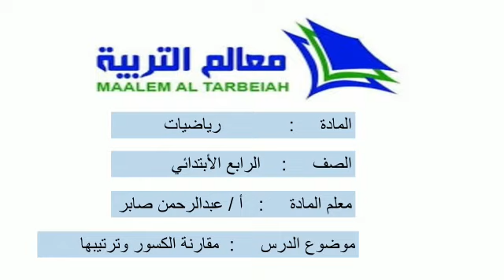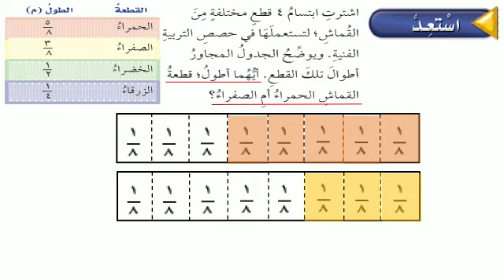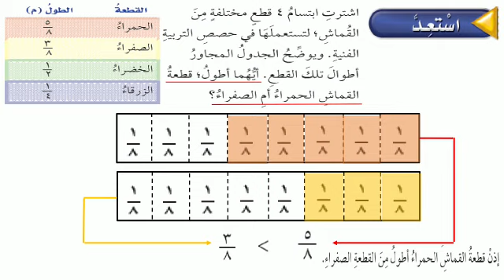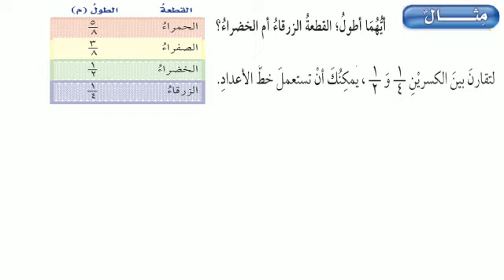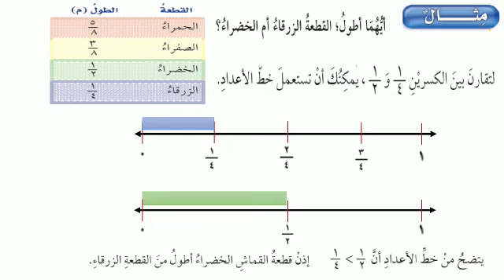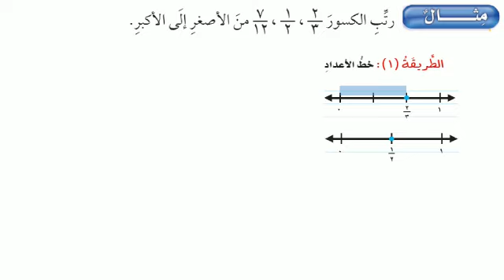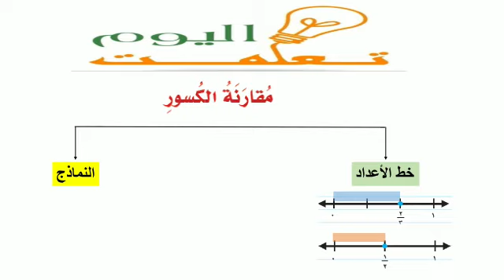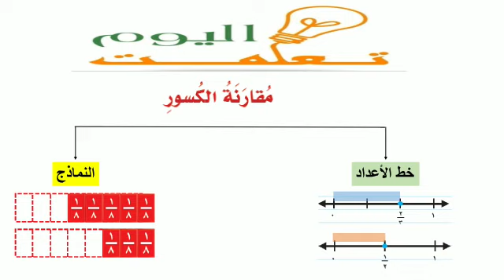رياضيات رابع ابتدائي " مقارنة الكسور وترتيبها" الأسبوع ١٢